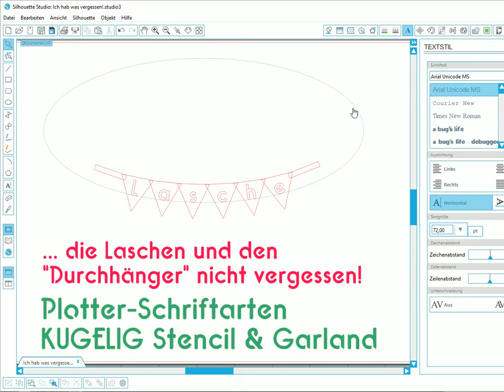Girlande mit Schriftart KUGELIG Garland in Silhouette Studio erstellen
In wenigen Schritten zur individuellen Girlande... mit der Schriftart KUGELIG Garland.